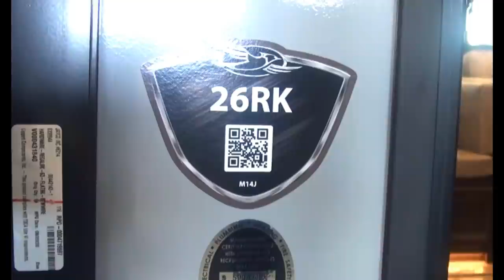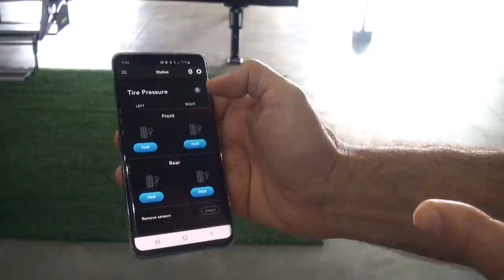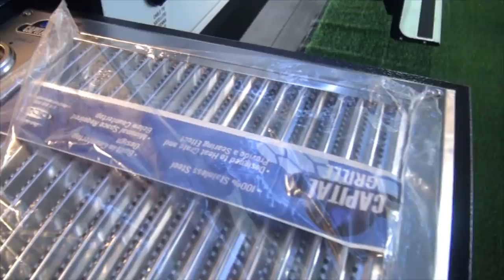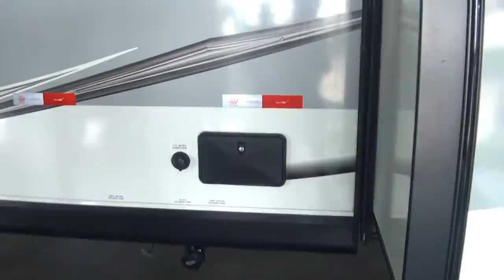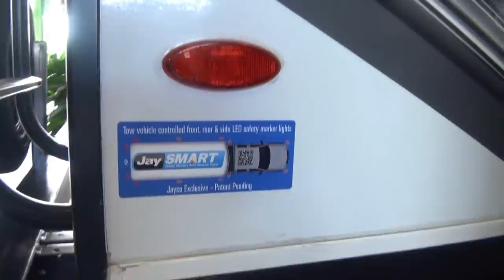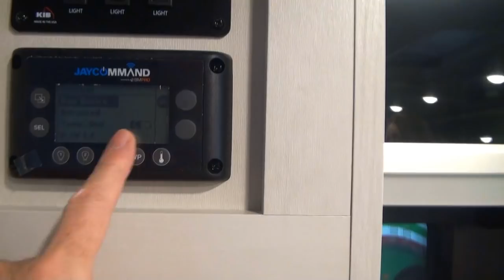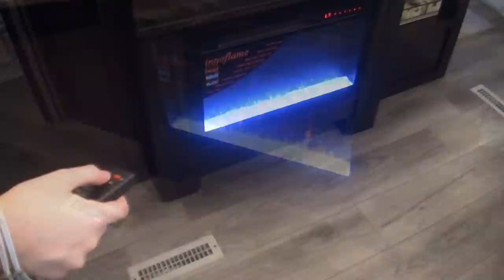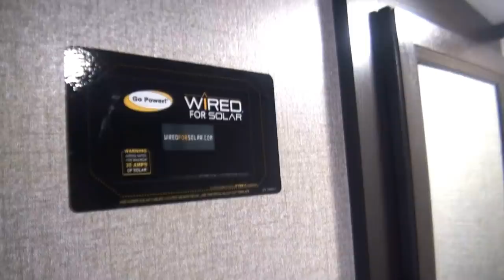#184 Tour pelo Jayco White Hawk 26RK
Neste episódio nós mostramos mais um gigante do mundo dos trailers, o Jayco 26RK White Hawk. Vem com nóis!!!

FICHA TÉCNICA

Comprimento Exterior 9,93 m
Largura Externa 2,43 m
Altura externa (com ar condicionado) 3,08 m
Altura interna (pé direito) 2,10 m
Comprimento do toldo 6 m
Água  159 litros
Boiler 22,7 litros
Tanque cinza principal 115,5 litros
Tanque cinza secundário 115,5 litros
Tanque negro 115,5 litros
Passageiros  4-6
Potencia da lareira  (BTU’s)  35.000
Pneus 14" Goodyear (Made in the USA)